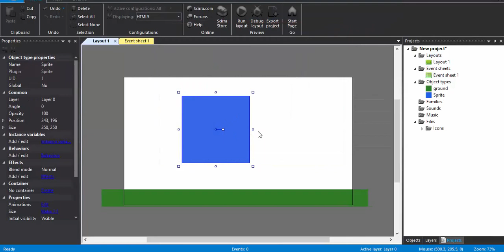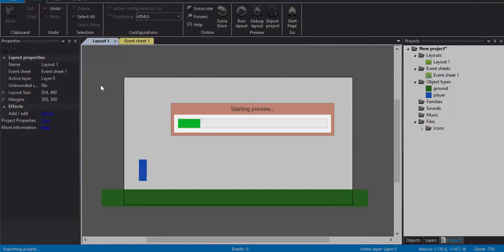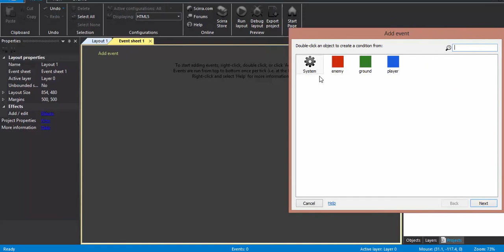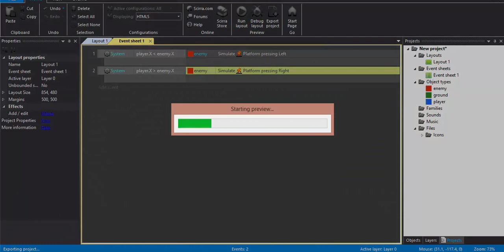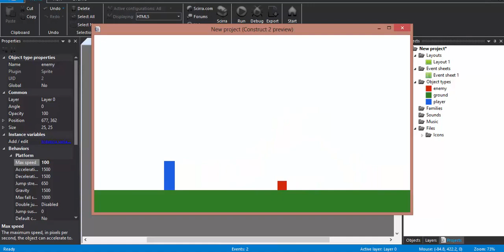Construct 2 Tutorial - Making enemy follow the player